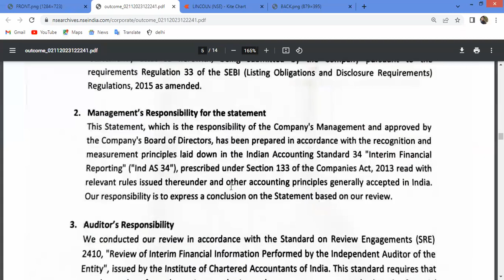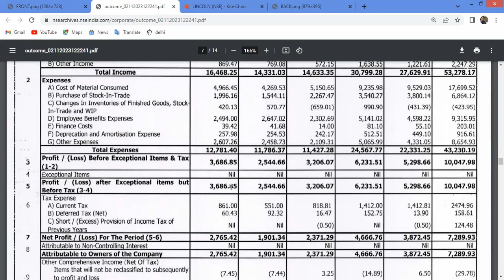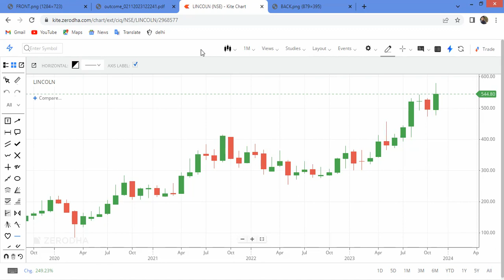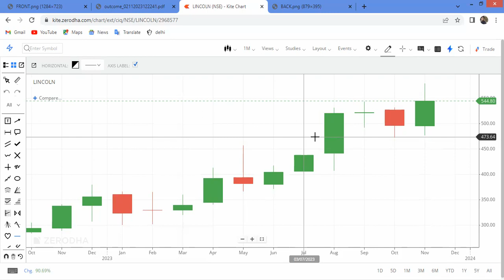Lincoln Pharma Share Q2 FY24 Result Analysis and Future Prospectus | Creating Wealth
In this video you will get a view on Lincoln Pharma Share Q2 2024 Result Analysis and Future Prospectus | Creating Wealth.